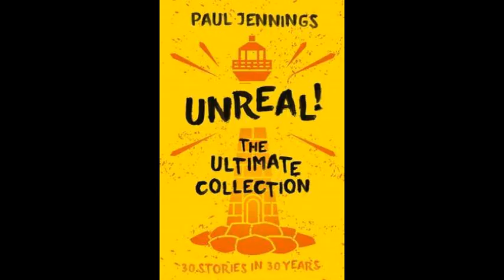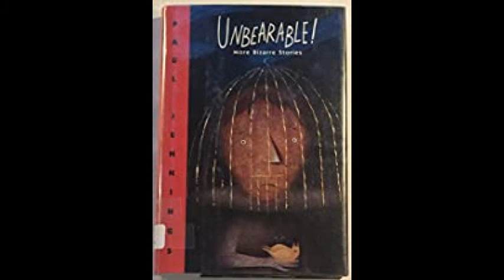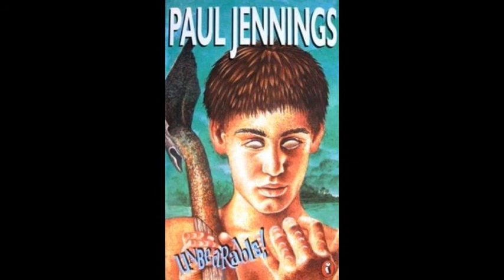Nails - By Paul Jennings - Audio Story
Ratel Reads:

Nails by Paul Jennings
From Unbearable! - 1990 - Penguin Books Australia Ltd